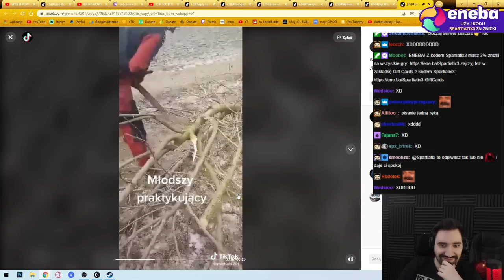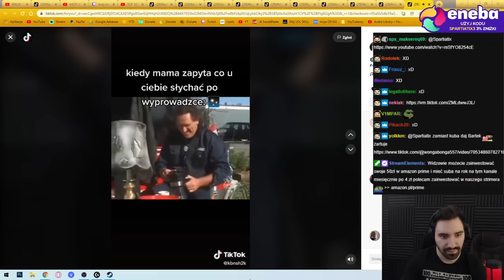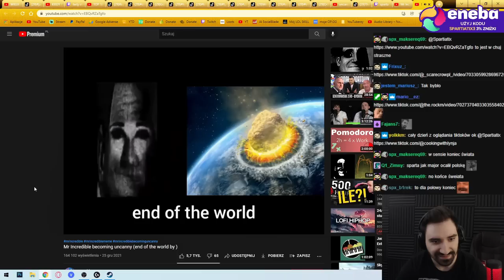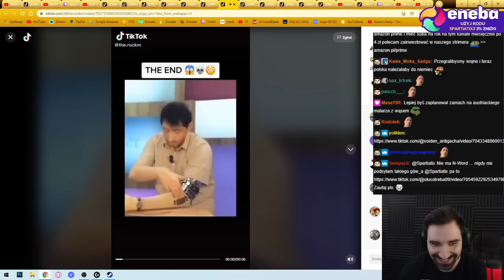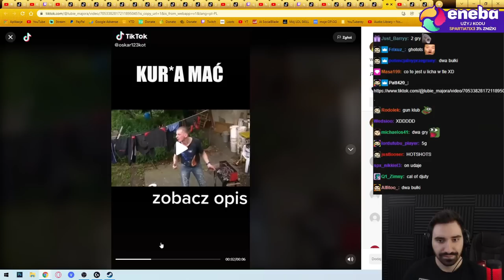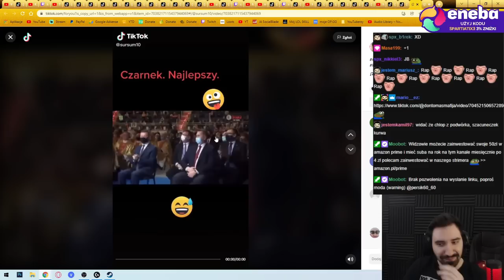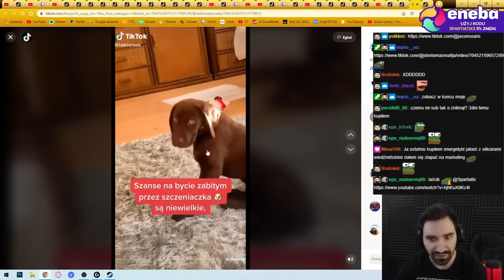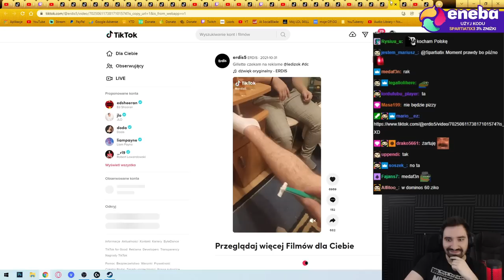PRZEGLĄD SUSSY TIKTOKÓW PRZEZ KTÓRE PODNIESIESZ BREW JAK THE ROCK